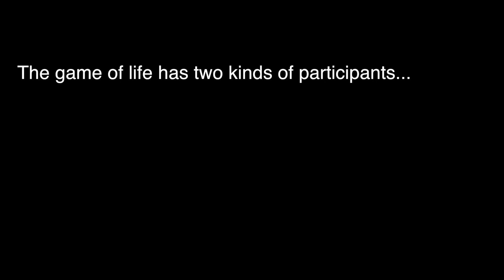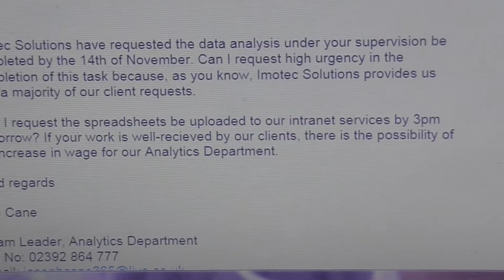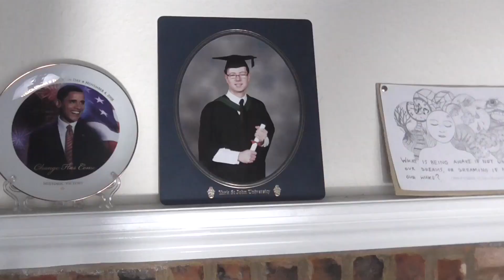Players and Spectators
Mel O'Brien's short film